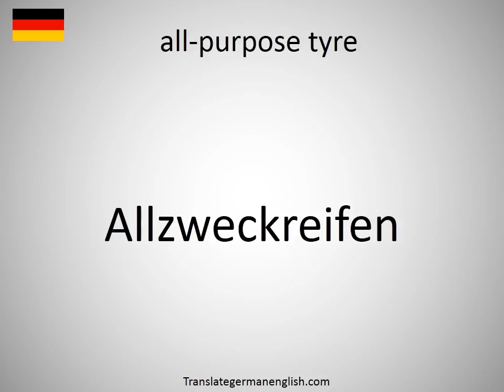How to say all-purpose tyre in German?